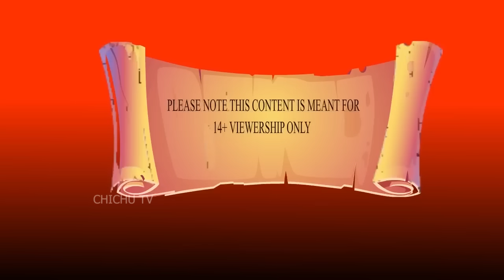कार्टून चिड़िया | Episode New | Chidiya Wala Cartoon | Tuni Achi Cartoon | Hindi Kahani | Chichu TV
कार्टून Chidiya Wala Cartoon|Tuni Chidiya Cartoon | Hindi Cartoon Kahani|Chichu TV